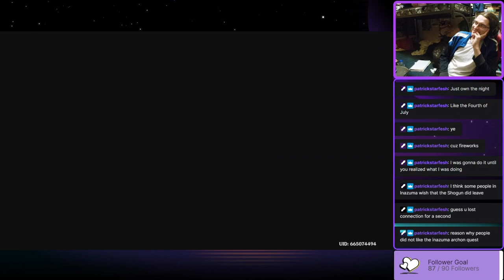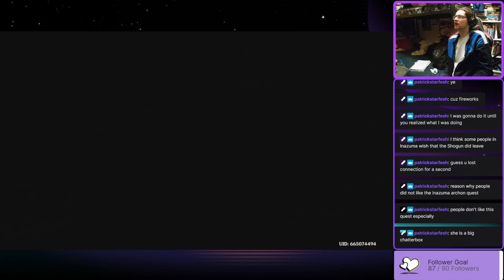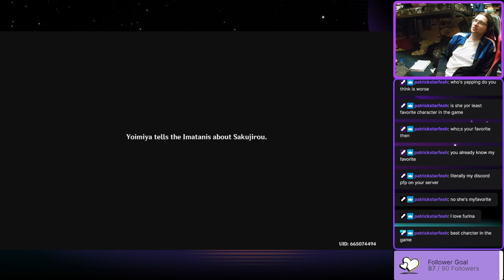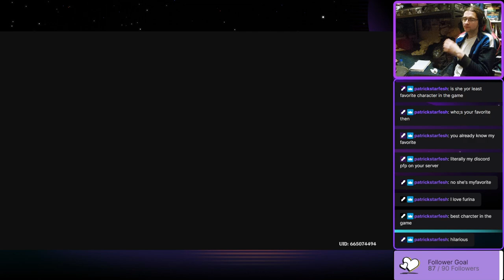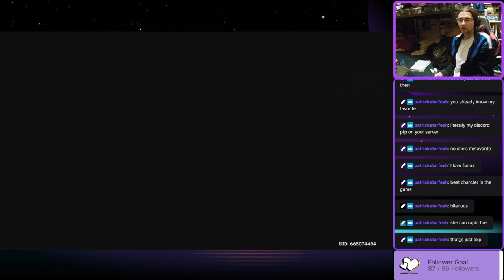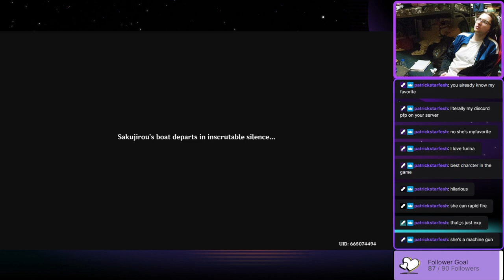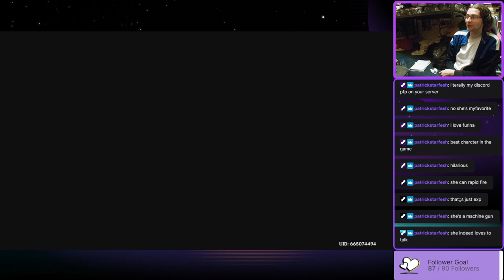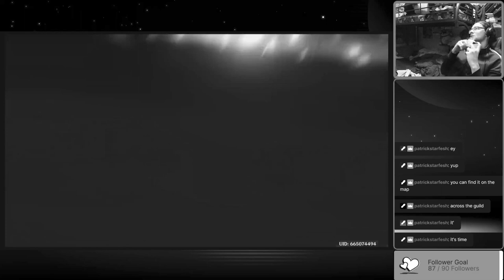YOIMIYA REALLY NEEDS TO SHUT UP RIGHT NOW! - Garnetzx's Genshin Impact Livestream Highlight Edit #54